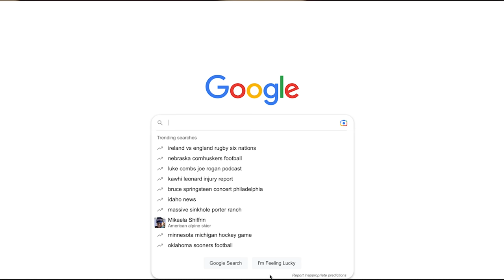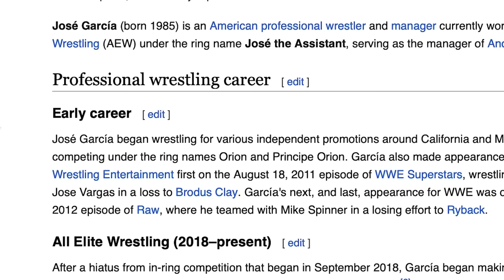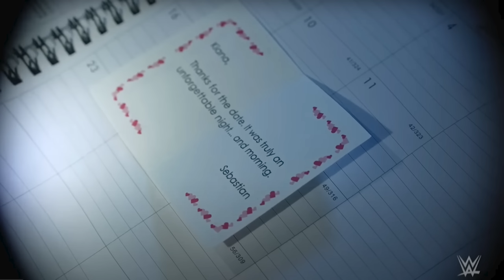Is It Time To Retire The Shoot Promo? Best Of The Bryan & Vinny Show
The Best Of The Bryan & Vinny Show is back and that’s a SHOOT! Watch as the crew breaks down the week that was including AEW Dynamite, Rampage along with NXT and Raw from 1994. Granny stops by and threatens to quit her wrestling report! Is Bryan jealous of MJF’s Bar Mitzvah? Another wrestling home invasion storyline? Is Falllon Henley the worst person ever? Starboy Charlie? Jack Cartwheel? JOSE THE ASSISTANT? TRENCH? All that and more so check it out!